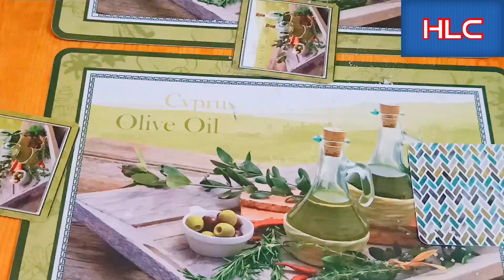👍BasinLaddu recipe 2020👌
This sweet is never boring. Ya, Thats ok .. We can do one more time in a new way.

Which one it is. Basin Laddu.. Universal sweet..

Experience the best Just a minute Laddu , you have ever come across . And the best part is you will love it both while you cook and while you eat

Prepare and share it with your beloved ones near you, of course share the recipe who are far in distance but not far in your heart.Come Fall in love with the recipe..

track:memories